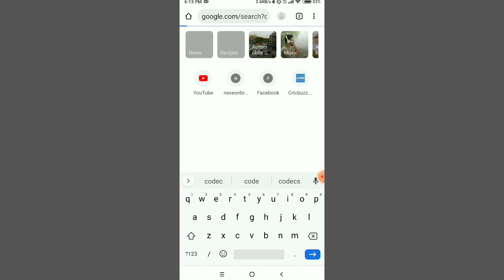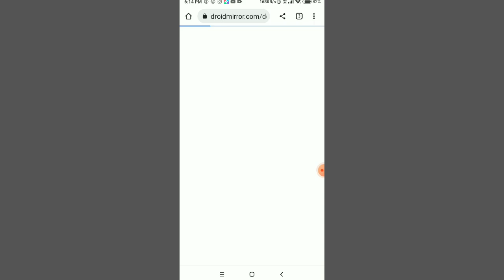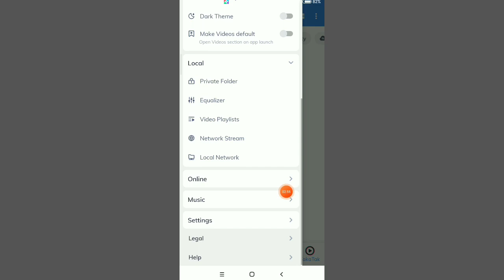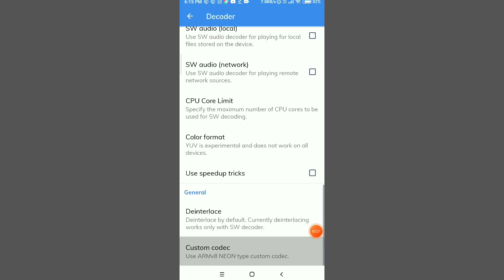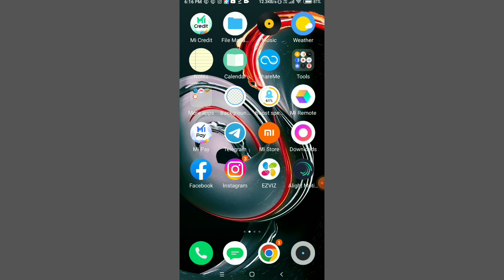This Audio Format Eac3 Is Not Supported Mx Player | Custom Codec For Mx Player